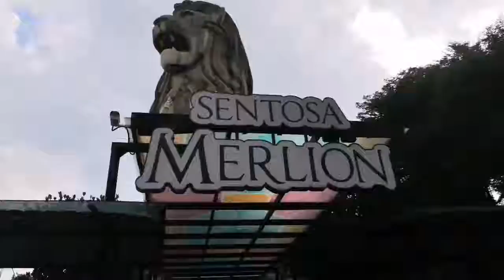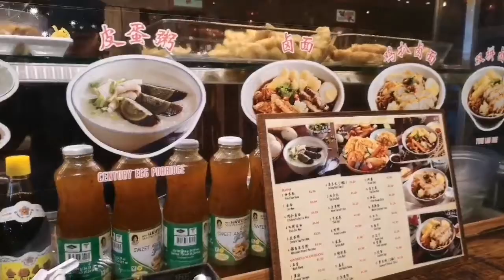When in Singapore Explore. Welcome to Singapore. Capitalising on its melting pot of culture.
When in Singapore Explore. Welcome to Singapore. Capitalising on its melting pot of culture, fast becoming one of Asia’s hit-list destinations. Here, there everywhere the Island of Feasting, a green city & shopping frenzy. I love 💖 @Singapore. Asia Tour, Singapore - mindblowing green spacesis steeped in Peranakan culture, the skyline of the future.
2019 Traveling isn’t about looking and watching, it’s about feeling and experiencing. Travel Inspiration, Life Journey! Simply follow me @BriAdventurez for more exciting adventures! Travel is all about sharing great experiences & Amazing Travel Destinations! Everyday is a journey, enjoy it ;) .